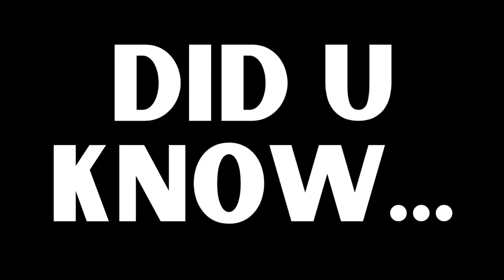10 FASTEST DOG BREEDS IN THE WORLD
In this video, we look at the 10 FASTEST DOG BREEDS IN THE WORLD, as well as some interesting fun facts about each one.